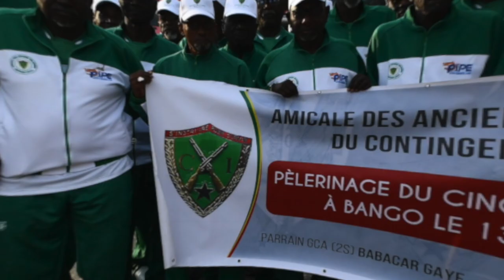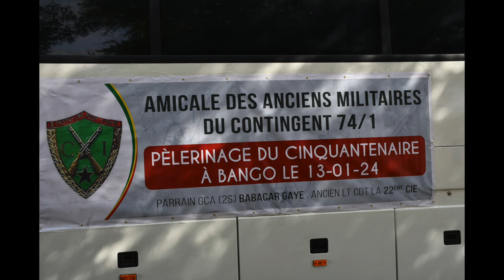PHOTOS AMICALE DES ANCIENS MILITAIRE DU CONTINGENT 74/1